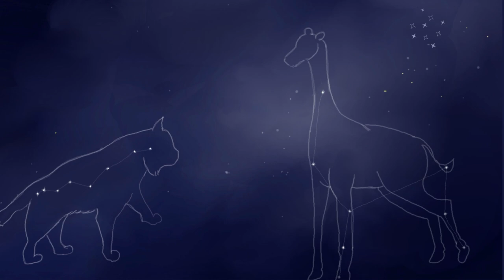Nimble Tales | 🐪 Camello and the Blue World 🐪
“Camello and the Blue World” is an epic tale of how a camel constellation (Camelopardalis) descended to a blue planet. It is written in a poetic form called the asefru, a short sonnet form common to Berber literature. The poem's structure consists of a three-line stanza with a seven five seven syllable count, and an AAB rhyme scheme. The first and third lines contain seven syllables while the second contains five syllables.